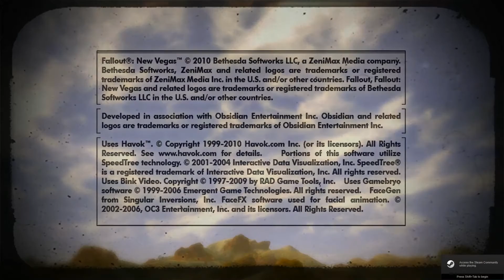Fallout New Vegas - Dinosaur Obsessions - Mod Loaded #9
Dinosaur Obsessions - There every where... literally...
Like 5,000 of them.

And you can find many of the awesome mods im using